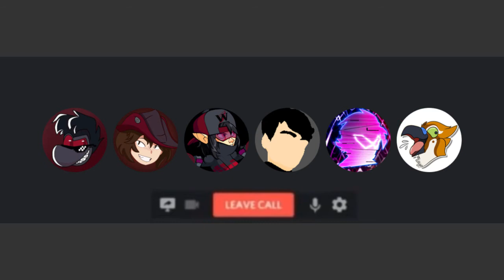Some of my friends in a voice call be like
Peeps (In order of appearance)
Me
ye boi Viqman